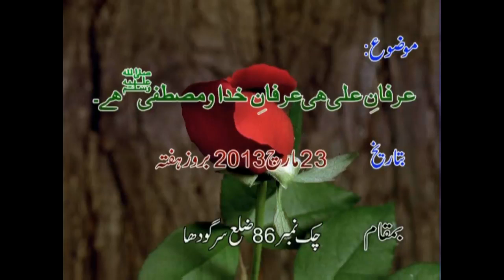ROK LETI HAI AP KI NISBAT PART 01 OF 07